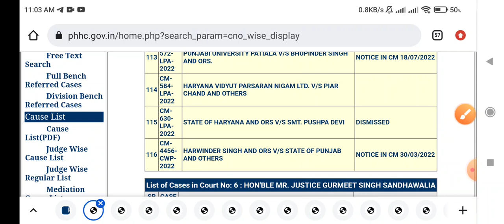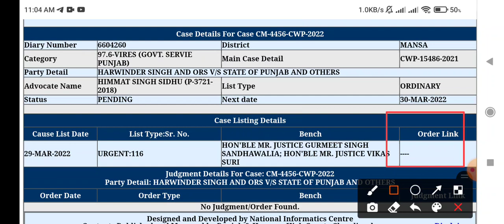ETT 6635 case update / ETT 6635 / ETT / ETT 6635 case